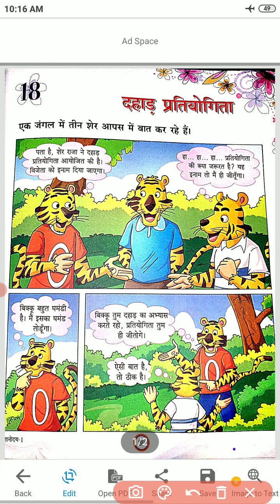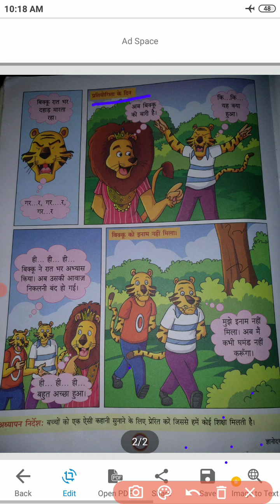class 1 hindi chapter 18